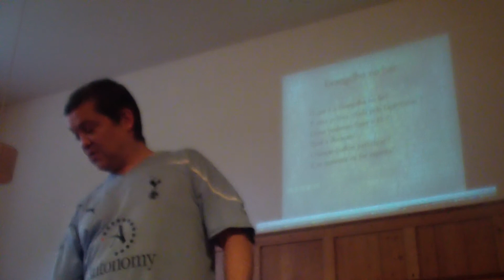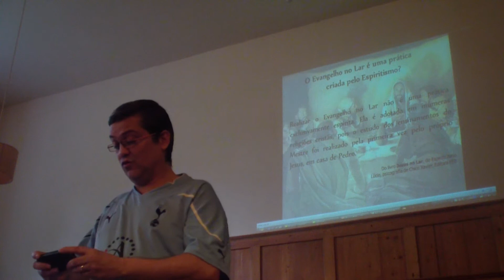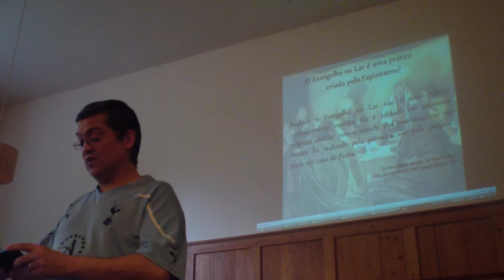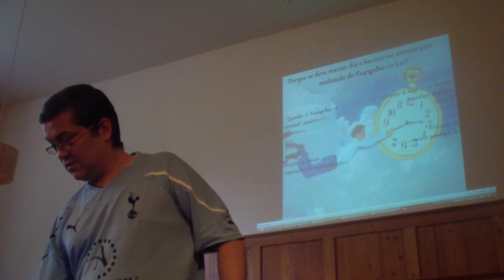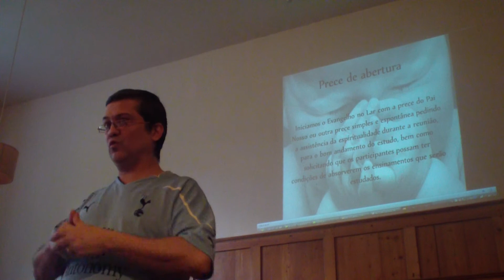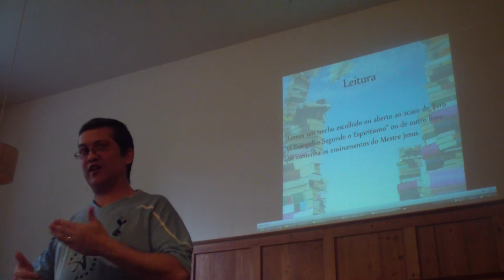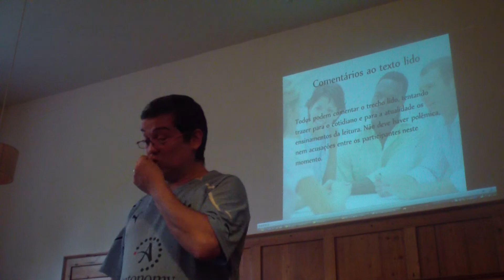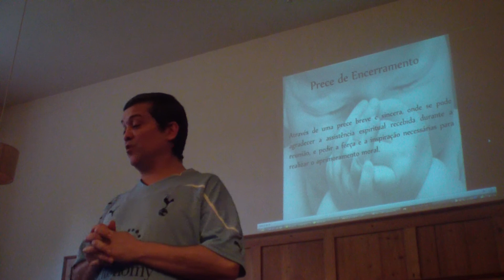Evangelho no Lar - Parte 1 - Carlos Mayoral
Solidarity Spiritist  Society - Londres 4 Julho 2013